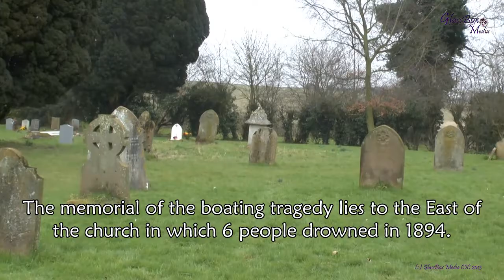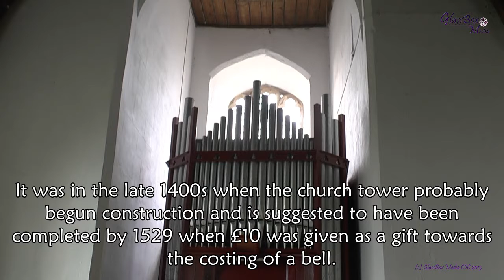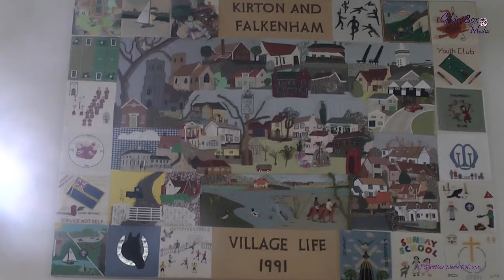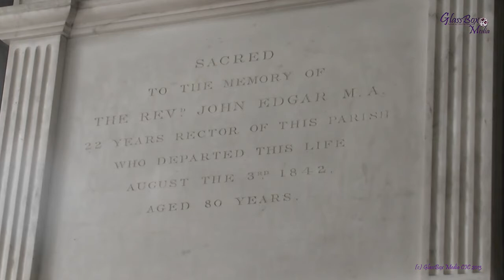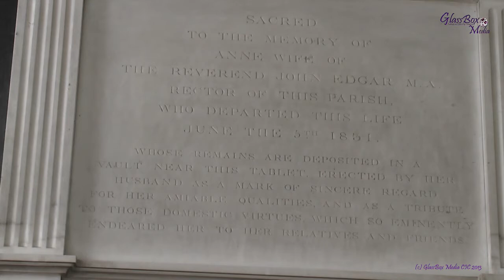The church of St Mary and St Martin in Kirton - GlassBox Media CIC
We visited the The church of St Mary and St Martin in Kirton as part of our what to visit in Suffolk Project.

GlassBox Media CIC, based in Ipswich Suffolk, is committed to providing promotional video productions, on-line video advertising and producing informative videos about local issues for our Suffolk community.